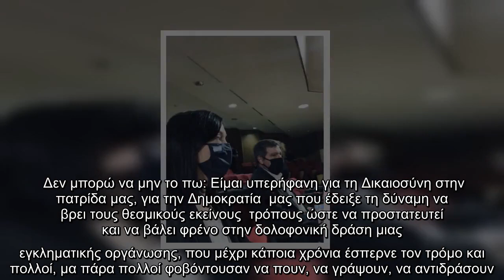Οσα έζησα στην δίκη που καταδίκασε τη Χρυσή Αυγή